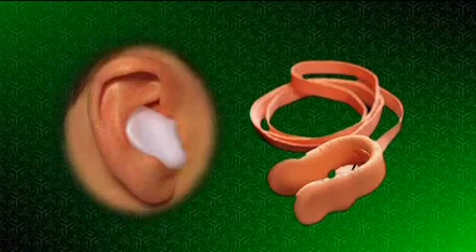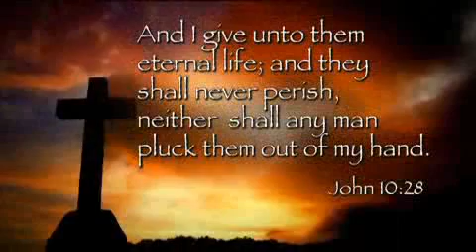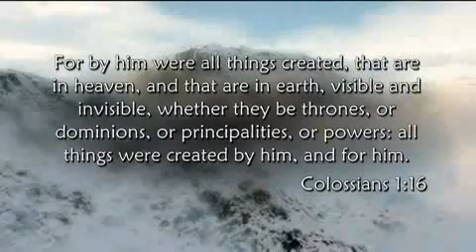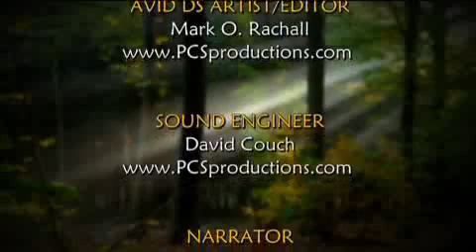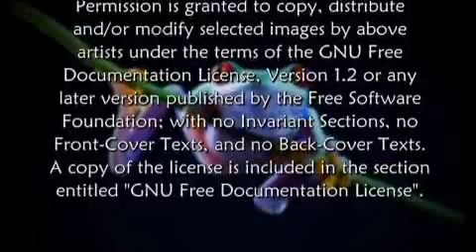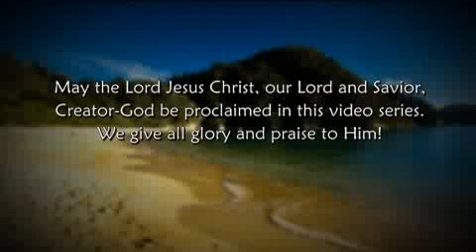Creation Proclaims - 3.1 Alligators